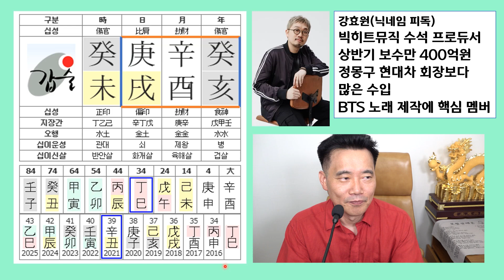BTS 작곡가 피독 강효원 - 상반기 400억 수입 사주 분석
재벌 회장을 제치고 상반기 수입1위를 기록한 BTS그룹의 작곡가 피독 강효원씨의 사주분석 영상입니다